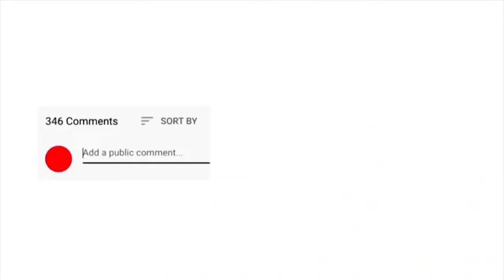JIMMY KINDOKI AMALIZA UTATA/YANGA TUTANGAZA UBINGWA MAPEMA/TUMECHEZA PIRA MBANGULA